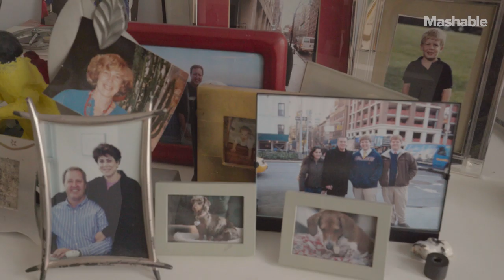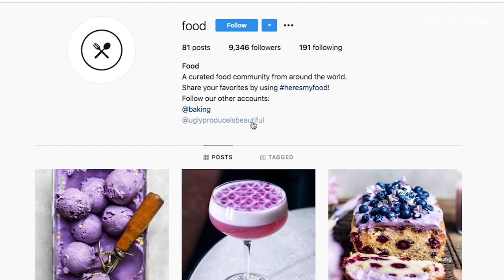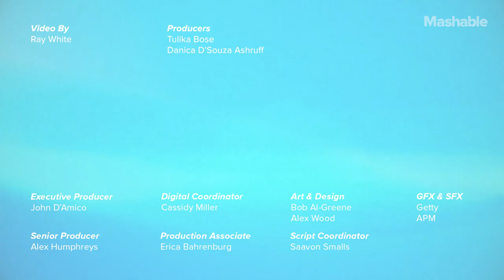Instagram Artist Turns Ugly Vegetables Into Beautiful Works of Art | Mashable Originals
Sarah Phillips, founder of the Ugly Produce Is Beautiful Instagram account, turns oddly shaped and imperfect produce into works of art.